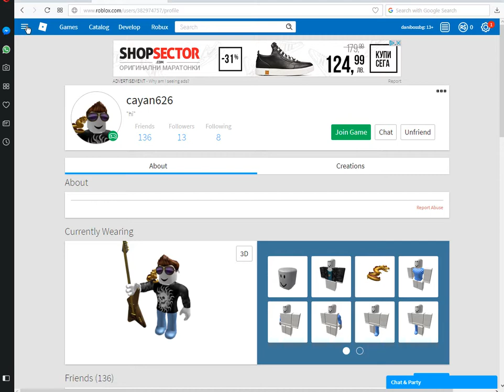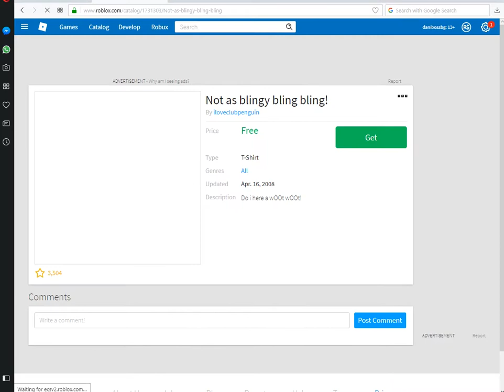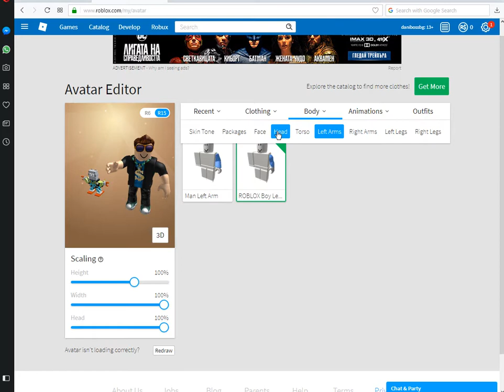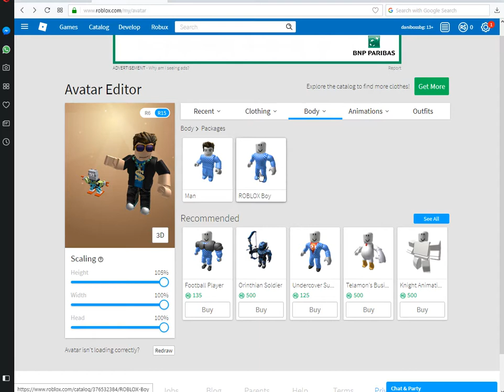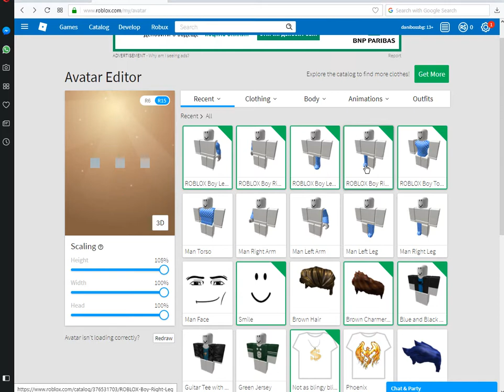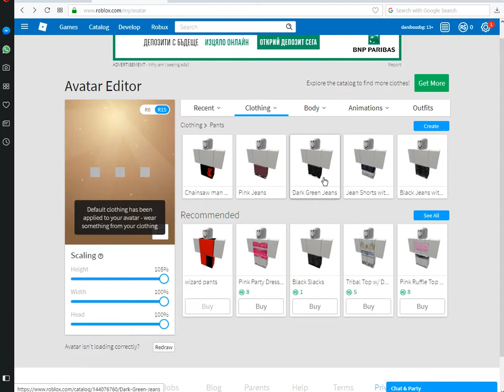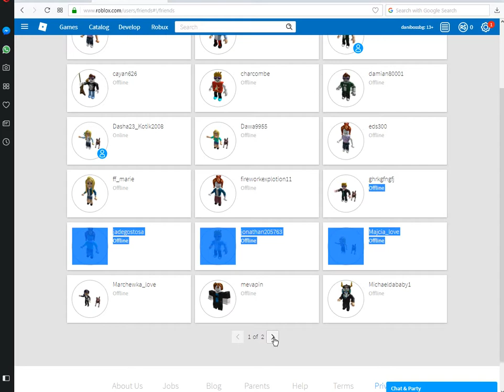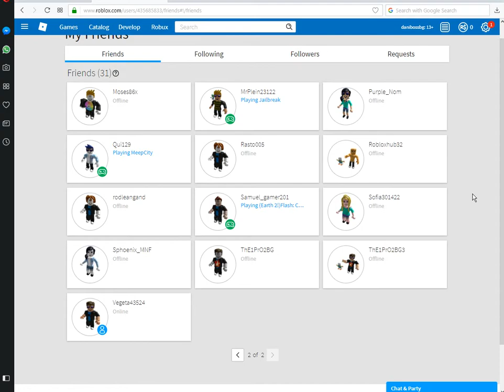Roblox! Skins! kak da si napravim skin